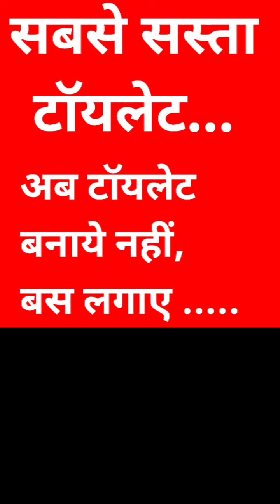Readymade Toilet | अब टॉयलेट बनाये नहीं बस लगाएं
Readymade Toilet All India Delivery 🚚